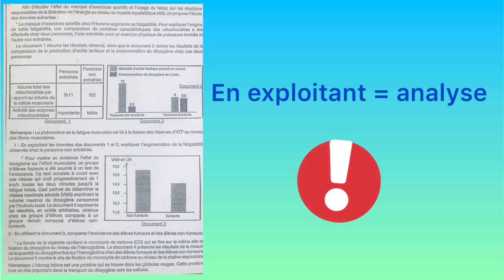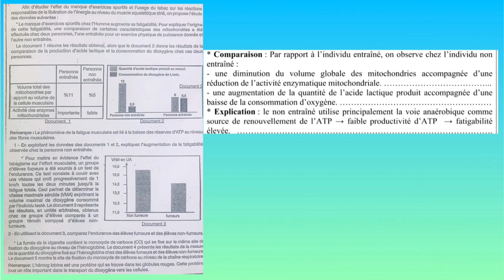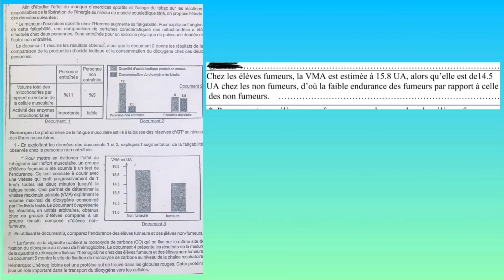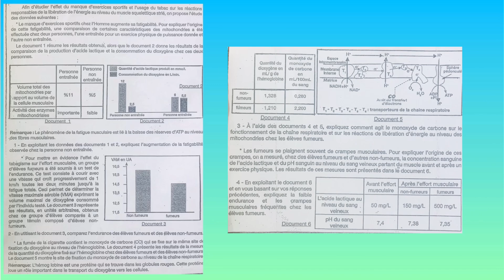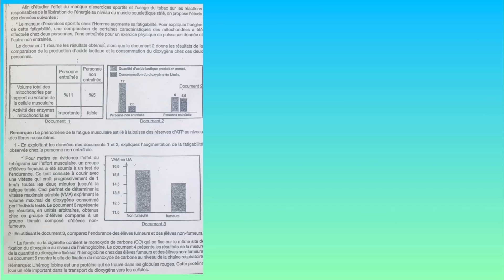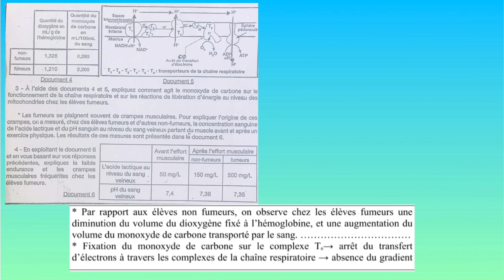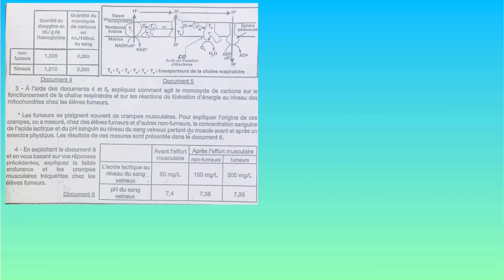Exercice (examen national) / unité 1 en SVT